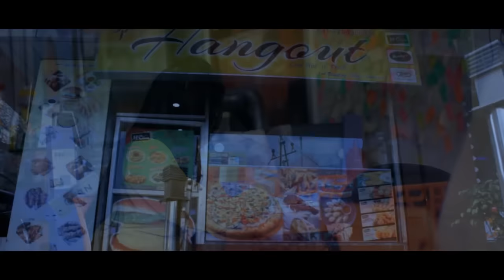2am - Based on a True Incident - Horror Short Film - English subtitle available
2am - This film is Inspired by a true event happened in India.
A medical girl student visits a new city to study further and when she reach her hostel things started to turn without her conscience and reveals a terrifying story of the past haunting.

Team Countryroads Films - TCF
2am - Based on a True Incident - Horror Short Film - English subtitle available

horror stories, short horror film